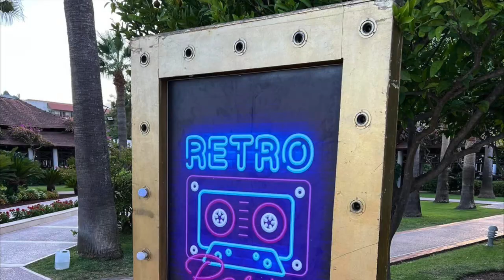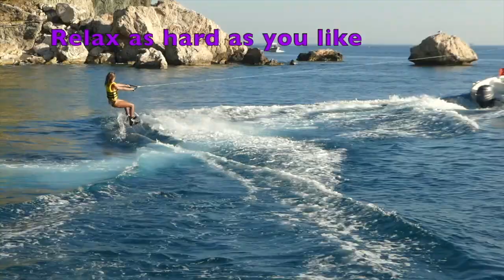Jive Paradise 5* Premium All inc Sport & Spa Private Resort.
New Holiday Video - "All you See is All Inclusive"
Lock Up Your Purse in Jive Paradise🥳
Includes WCS Blues & Tango. Over 40 free activities, Zen Pools, Turkish Baths & Spa.
Please share this post. Happy holidays to all of you 😎